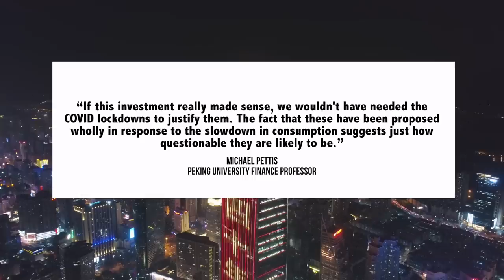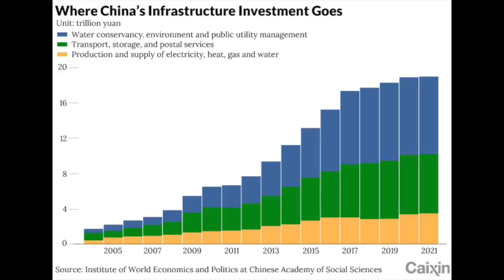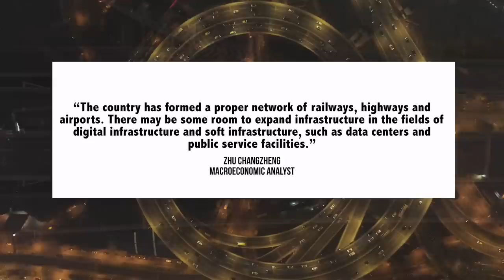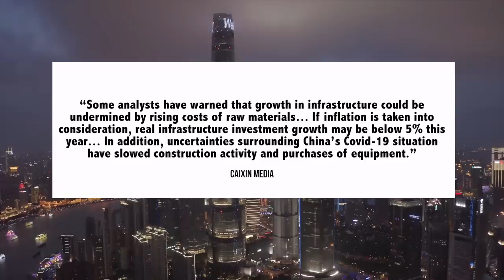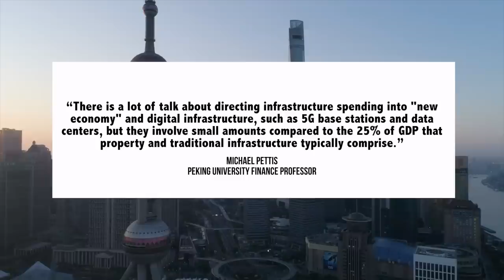Alarmed Beijing Unleashes Stimulus To Save Chinese Economy from Financial Crisis | US-China: Chips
China Update is about China economic and political news and analysis, today we discuss the Chinese economy, housing & financial crisis, Semiconductors, Infrastructure, Taiwan plus other China news

00:00 Introduction
00:41 Chinese Economy | Infrastructure Stimulus
05:46 US-China: Semiconductors

China Update provides you guys with the most up to date political, economic, and geostrategic analysis on China - so that you are on top of the world's number 2 economy. I was originally a lawyer who later moved to China to work in policy. My videos are based on hundreds of articles, think tank reports, government statements and other resources in English and Chinese. The views and analysis are all my own and I make the videos.